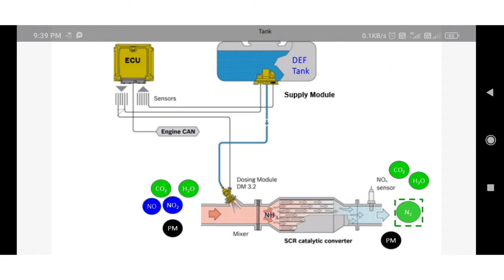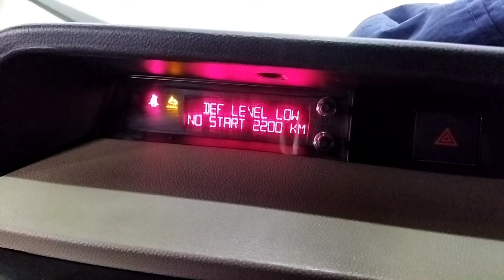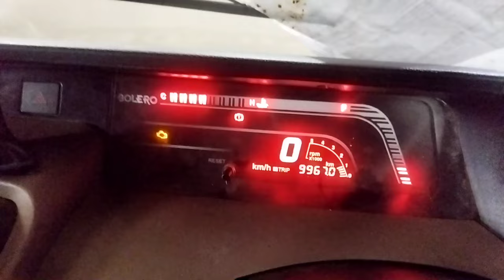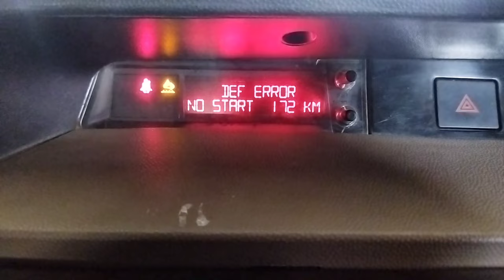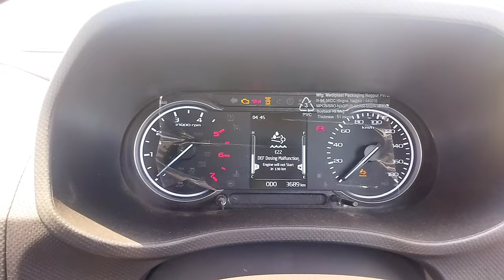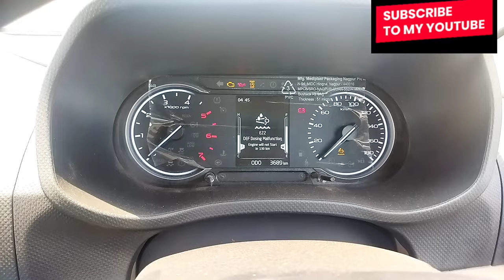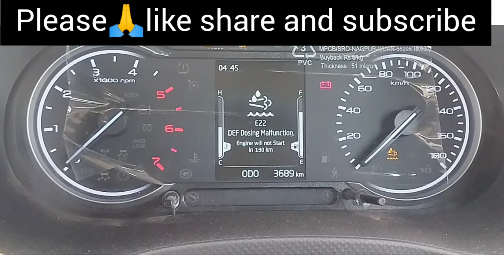BS6 गडियों की WARNING LAMPS और ALERT की पुरी जानकारी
NR TECHNICAL#
friends Aaj की इस वीडियो में यह देखेंगे कि BS6 गाड़ियों
में आने बाली WARNING LAMPS कौन कौन सी है
और कौन सी वार्निंग LAMPS पर हमे क्या करना है यह पुरी
जानकारी इस वीडियो में देखेंगे
FRIENDS I HOPE के आपको यह वीडियो पसंद आयेगी

DEF ERROR#
DEF LEVEL LOW#
DEF DOSING MALFUNCTION#